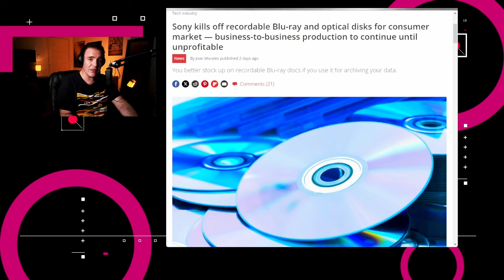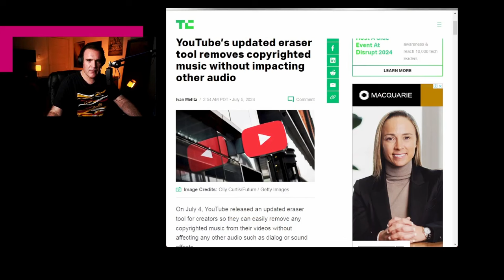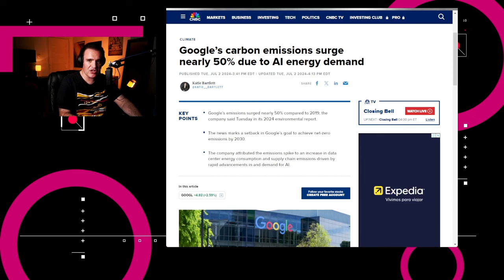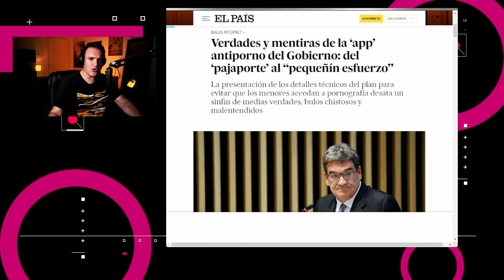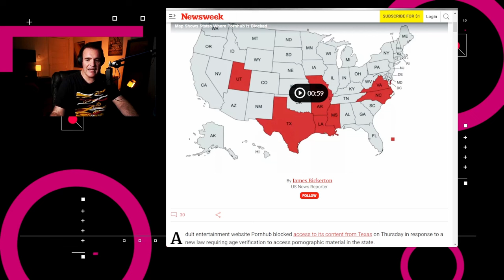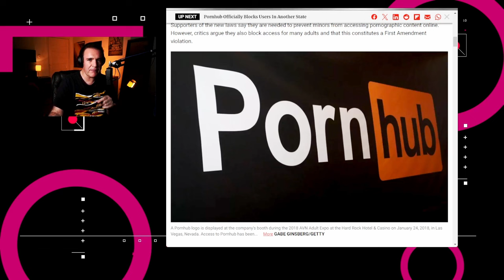Meli+ actualiza el costo de sus paquetes con Disney+ - NTX 369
Meli+ actualiza sus precios, España busca regular acceso a sitios para adultos y Sony cesará la producción de discos Blu-Ray

Temas:

00:18 Sony dejará de producir Blu-Rays
00:46 Meli+ actualiza costos de Disney+
01:29 YouTube permitirá eliminar canciones sin alterar otro audio
02:03 Google reporta sobre su consumo de energía
02:36 España busca regular acceso a páginas porno
03:53 Análisis: Regulando el acceso a internet